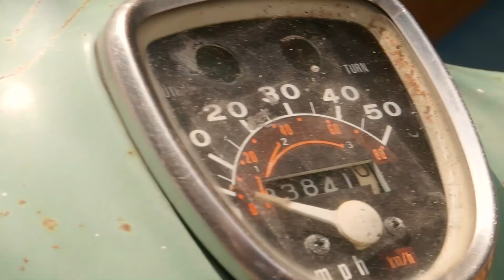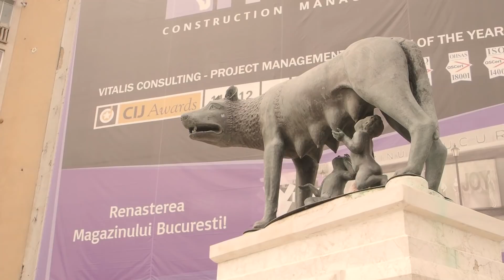🌳 Rumunia CZAS START 👉 Bukareszt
Pierwszy vlog z serii filmów podróżniczych z Rumunii.
Cały został nakręcony w stolicy tego Państwa.
Łapcie i cieszcie się razem ze mną. :) :)

Materiał został nakręcony we współpracy z marką Olympus aparatem OM-D E-M1 Mark II z obiektywem 12-40 PRO.